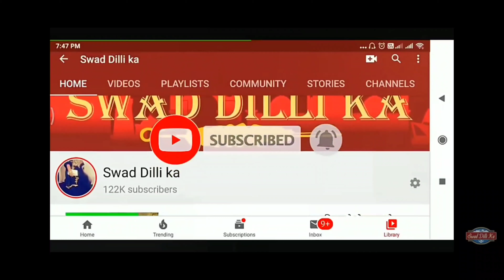instant Kurkuri Jalebi Banane ka Sab se Asan tarika instant Jalebi recipe halwai style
instant Jalebi Kurkuri swadisht halwai style